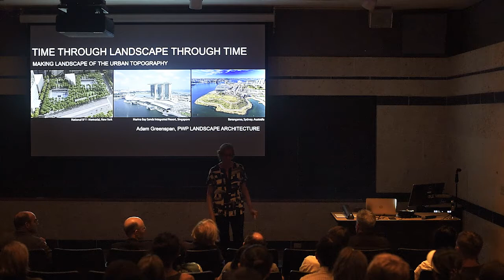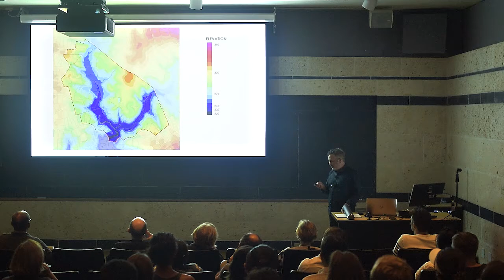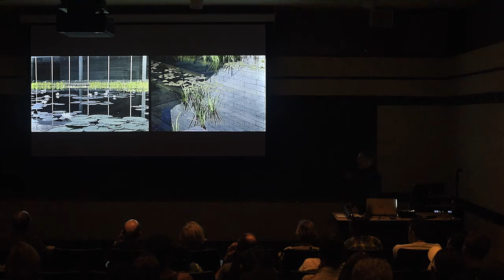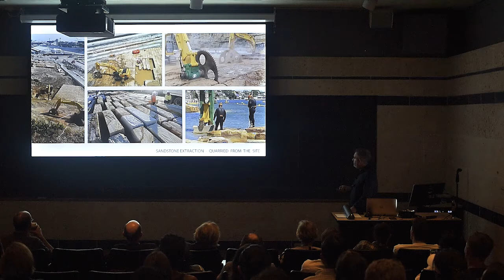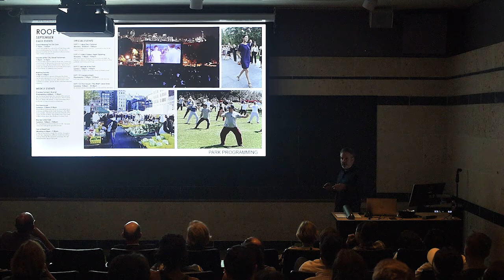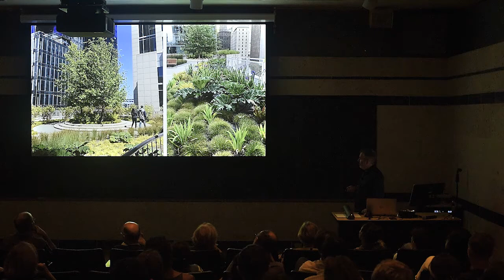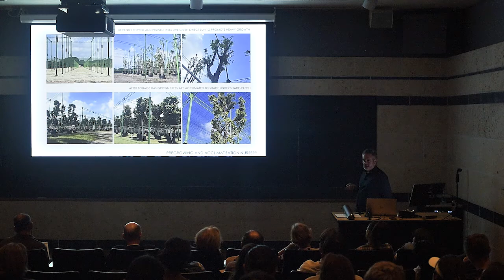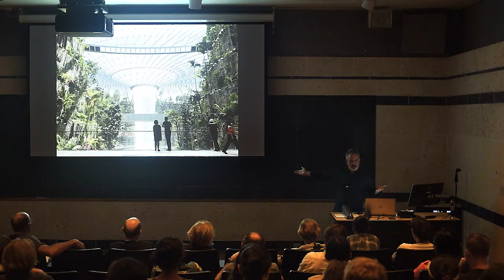Goldsmith Lecture: Adam Greenspan, "Landscape of the Urban Topography" September 30, 2019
Adam Greenspan, directing partner with PWP Landscape Architecture will discuss the firm’s projects since the 911 Memorial.  PWP’s multivalent designs aim to create memorable places and experiences that bring together nature, ecology and culture.  Recent projects in dialog with their urban contexts include, Glenstone in Potomac, Maryland, Salesforce Transit Center in San Francisco, Barangaroo Reserve in Sydney Australia and Jewel Changi Airport, Singapore.

Adam Greenspan

Adam Greenspan a directing partner at PWP Landscape Architecture and has been the lead designer on a wide range of projects including public parks, campuses, mixed use developments, estates and international competitions. Adam’s background in art and sociology combined with years of horticultural practice support an integrated approach to design that allows him to develop projects from many angles. Adam has focused on engaging regenerative processes and ecological function within projects firm-wide as well as deepening PWP’s emphasis on plant-based systems and concepts.  Adam has collaborated extensively with architects, artists, technical consultants, community groups and cities in the process of creating exceptional places. Adam’s recent projects include: Salesforce Transit Center and Park in San Francisco, CA; Glenstone a museum and 200-acre art park in Potomac, MD; Jewel, Changi Airport, in Singapore. Adam has served on public art selection panels for the City of San Jose and the City of Santa Monica and is the president emeritus of the Landscape Architecture Foundation, a national foundation that fosters research, leadership and scholarship in landscape architecture.  Most recently Adam was the recipient of the Beatrix Farrand achievement award in landscape architecture.